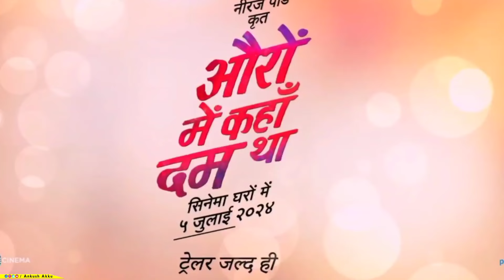The Bouncer Official Trailer | Ajay Devgan, Tabu | Neeraj Pandey | Shaitaan | Singham Again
✓ Notice: Dear copyright owner if I have used any of your video or photo by mistake then please do not give copyright strike to me but contact me on my insta ID  or my email ID.👇👇

.Thanks.